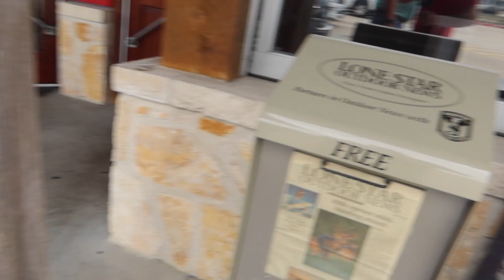BENDING OVER IN FRONT OF MY BOYFRIEND IN PUBLIC TO SEE HOW HE REACTS *Cute Reaction*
Comment Princess Gang Below!!!

Make sure you watch til the end because we shout one of our supporters out at the end of every video!
We dropping new videos EVERYDAY at 8 PM eastern time!!

Before you go, there's 3 things you need to do….

3. Tap on that bell to receive notifications everytime we post a new video 🛎